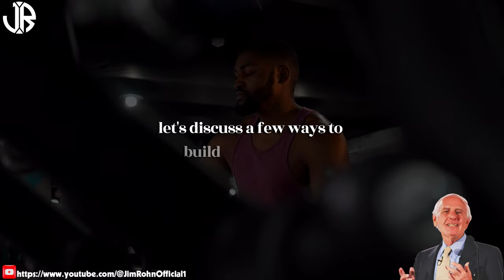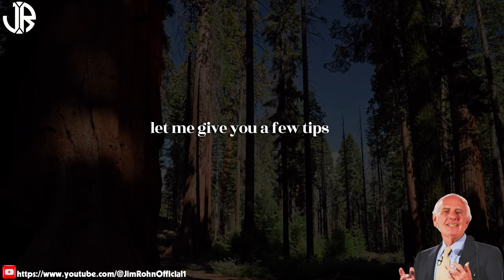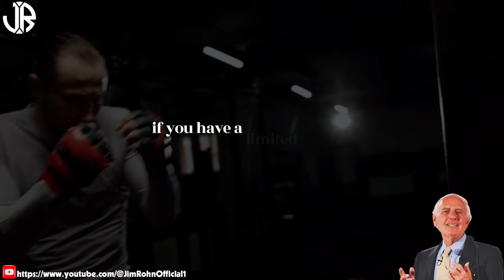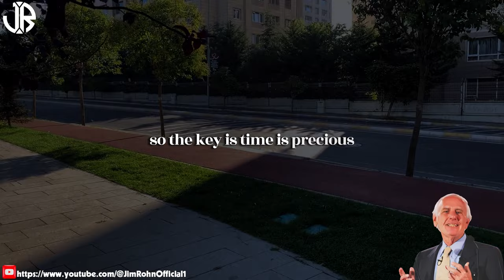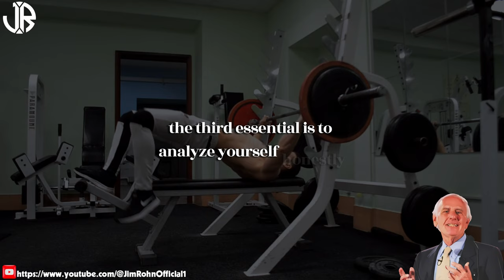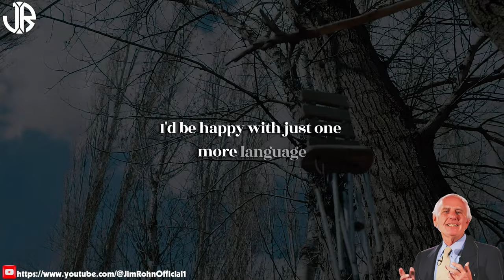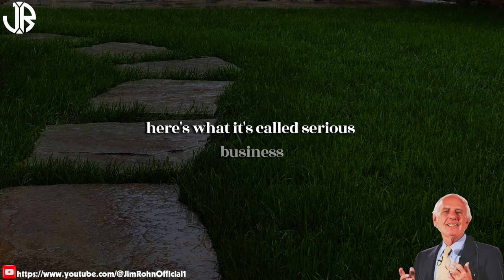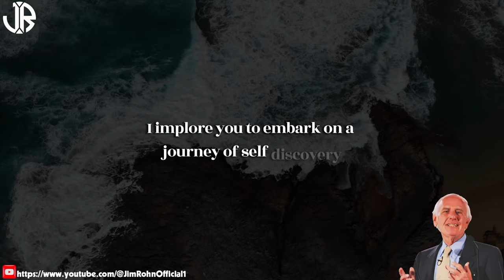This is Why You Can't Success Alone - WATCH THIS | Jim Rohn Motivation